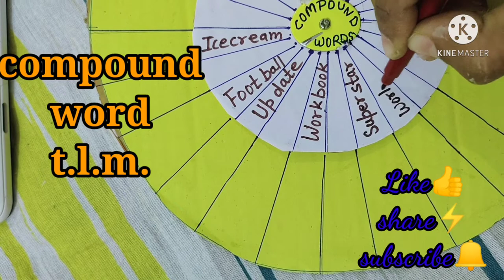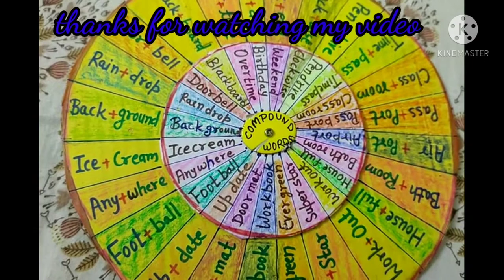English T. L. M. With easy way Compound words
this is compound word tlm. It is very useful for upper primary teacher or students. they learn two small word and one big word and search their meanings.
thanks 🙏